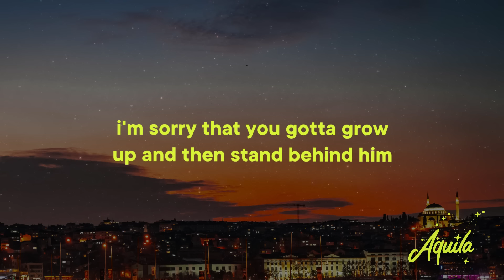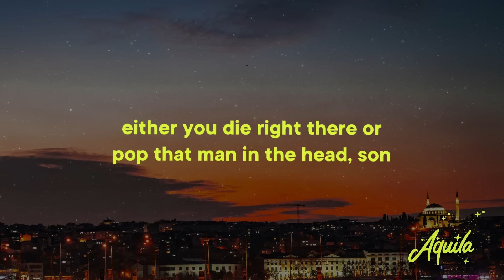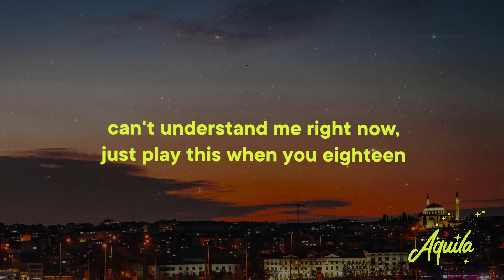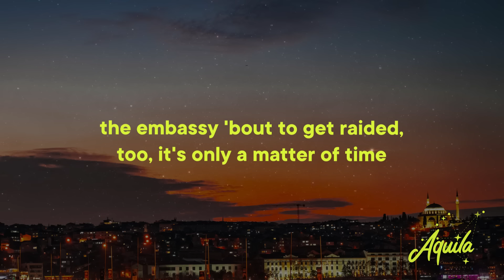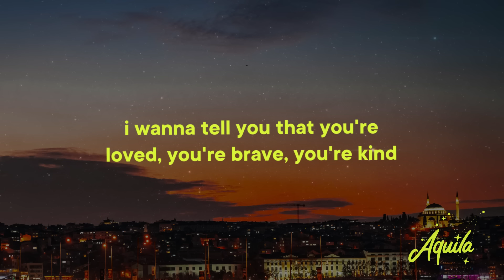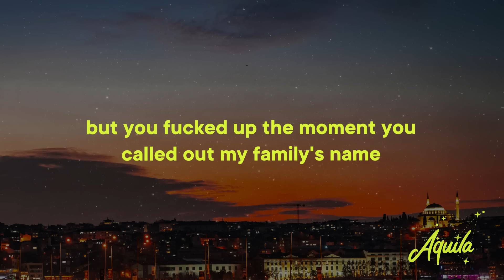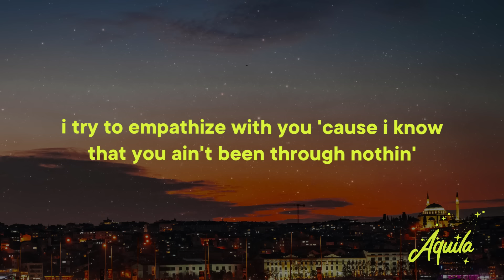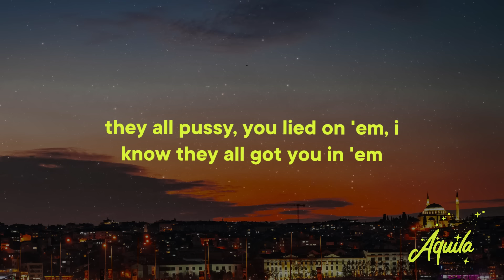Kendrick Lamar - Meet The Grahams [Lyrics] (Drake Diss Track)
♫ Kendrick Lamar - Meet The Grahams (Drake Diss)

Meet The Grahams Lyrics
[Verse 1]
Dear Adonis
I'm sorry that that man is your father, let me be honest
It takes a man to be a man, your dad is not responsive
I look at him and wish your grandpa woulda wore a condom
I'm sorry that you gotta grow up and then stand behind him
Life is hard, I know, the challenge is always gon' beat us home
Sometimes our parents make mistakes that affect us until we grown
And you're a good kid that need good leadership
Let me be your mentor since your daddy don't teach you shit
Never let a man piss on your leg, son
Either you die right there or pop that man in the head, son
Never fall in the escort business, that's bad religion
Please remember, you could be a bitch even if you got bitches
Never code-switch, whether right or wrong, you a Black man
Even if it don't benefit your goals, do some push-ups, get some discipline
Don't cut them corners like your daddy did, fuck what Ozempic did
Don't pay to play with them Brazilians, get a gym membership
Understand, no throwin' rocks and hidin' hands, that's law
Don't be ashamed 'bout who you wit', that's how he treat your moms
Don't have a kid to hide a kid to hide again, be sure
Five percent will comprehend, but ninety-five is lost
Be proud of who you are, your strength come from within
Lotta superstars that's real, but your daddy ain't one of them
And you nothing like him, you'll carry yourself as king
Can't understand me right now? Just play this when you eighteen

[Verse 2]
Dear Sandra
Your son got some habits, I hope you don't undermine them
Especially with all the girls that's hurt inside this climate
You a woman, so you know how it feels to be in alignment
With emotion, hopin' a man can see you and not be blinded
Dear Dennis, you gave birth to a master manipulator
Even usin' you to prove who he is is a huge favor
I think you should ask for more paper, and more paper
And more, uh, more paper
I'm blamin' you for all his gamblin' addictions
Psychopath intuition, the man that like to play victim
You raised a horrible fuckin' person, the nerve of you, Dennis
Sandra, sit down, what I'm about to say is heavy, now listen
Mm-mm, your son's a sick man with sick thoughts, I think niggas like him should've die
Him and Weinstein should get fucked up in a cell for the rest they life
He hates Black women, hypersexualizes 'em with kinks of a nympho fetish
Grew facial hair because he understood bein' a beard just fit him better
He got sex offenders on ho-VO that he keep on a monthly allowance
A child should never be compromised and he keepin' his child around them
And we gotta raise our daughters knowin' there's predators like him lurkin'
Fuck a rap battle, he should die so all of these women can live with a purpose
I been in this industry twelve years, I'ma tell y'all one lil' secret
It's some weird shit goin' on and some of these artists be here to police it
They be streamlinin' victims all inside of they home and callin' 'em tender
Then leak videos of themselves to further push their agendas
To any woman that be playin' his music, know that you're playin' your sister
Or better, you're sellin' your niece, to the weirdos, not the good ones
Katt Williams said, "Get you the truth," so I'ma get mines
The Embassy 'bout to get raided, too, it's only a matter of time
Ayy, LeBron, keep the family away, hey, Curry, keep the family away
To anybody that embody the love for they kids, keep the family away
They lookin' at you too if you standin' by him, keep the family away
I'm lookin' to shoot through any pervert that lives, keep the family safe

[Verse 3]
Dear baby girl
I'm sorry that your father not active inside your world
He don't commit to much but his music, yeah, that's for sure
He a narcissist, misogynist, livin' inside his songs
Try destroy families rather than takin' care of his own
Should be teachin' you time tables or watchin' Frozen with you
Or at your eleventh birthday singin' poems with you
Instead, he be in Turks payin' for sex and poppin' Percs, examples that you don't deserve
I wanna tell you that you're loved, you're brave, you're kind
You got a gift to change the world, and could change your father's mind
'Cause our children is the future, but he lives inside confusion
Money's always been illusion, but that's the life he's used to
His father prolly didn't claim him neither
History do repeats itself, sometimes it don't need a reason
But I would like to say it's not your fault that he's hidin' another child
Give him grace, this the reason I made Mr. Morale
So our babies like you can cope later
Give you some confidence to go through somethin', it's hope later
I never wanna hear you chase a man 'cause his failed behavior

Meet The Grahams Kendrick
Kendrick Lamar Drake Diss